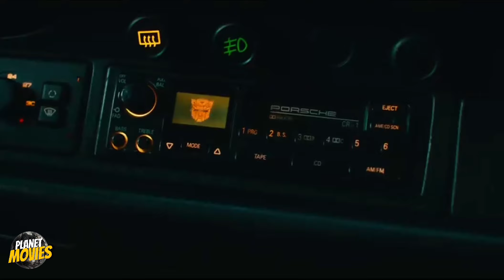Transformers Rise Of The Beast Movie Review. !!!! In Hindi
Transformers Rise Of The Beast Movie Review. !

Transformers K Upar Video Upload Kardiya.
Baki AAP Jano ,

My Channel Promotes Movies Through My video. You Can Check All my Videos That I have uploaded in my channel. I'm From North-east India And I love Watching Movies.